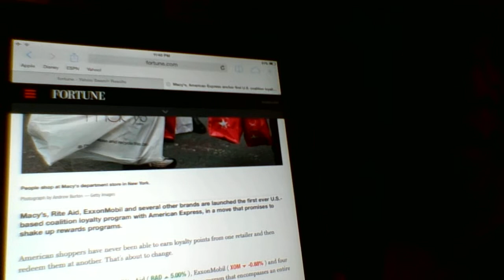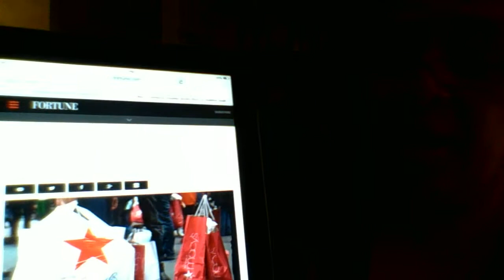Fortune talks about the New Program! Rite Aid, Macys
I am a couponer.  I love to show others how to coupon, how to save money, how to spend less, on things we love.  I also post videos about domestic violence!